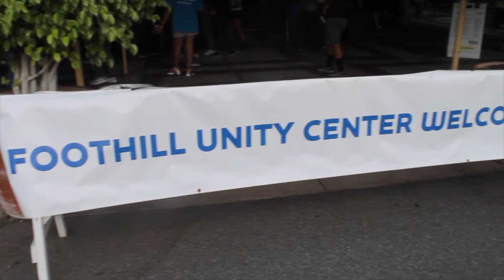2019 Back to School with Foothill Unity Center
Thank you to all our volunteers and wonderful sponsors this year!

Twitter, Instagram, Facebook @FoothillUnityCenter

We are located in Monrovia & Pasadena please give us a call at